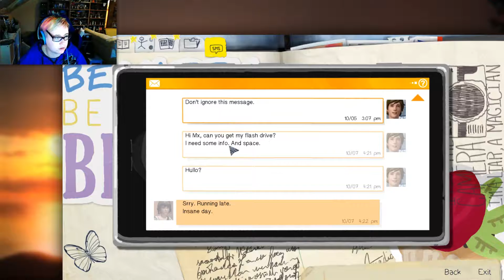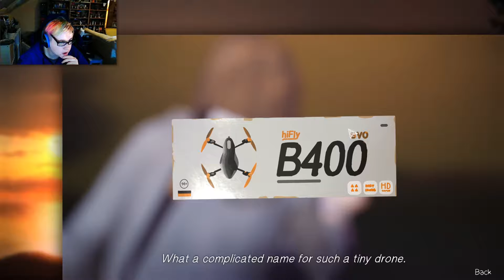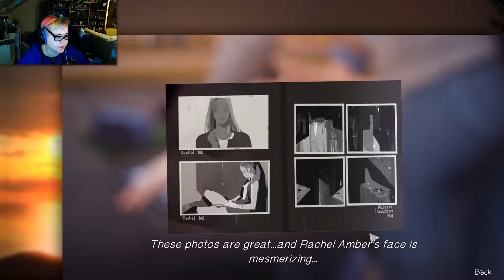Life Is Strange - Part 3 - Checking out the school yard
Guess what genius managed not to record the commentary for the last 3 parts of episode 1... I'm never gonna get to play more of this great game...

Like this video? Consider leaving a like, it really does help a lot.

Society6:
(not being updated anymore, may return to it in the future.